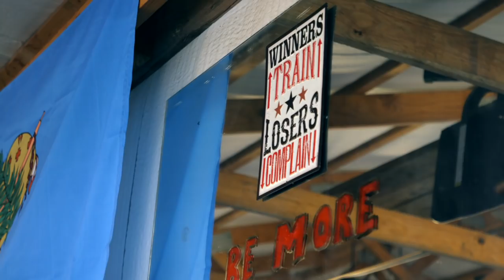Will Josh Come Through? 😬Teen Mom OG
Mackenzie and Josh may be at odds, but will he show up for Gannon's birthday party? Teen Mom OG is all-new Tuesdays at 8/7c on MTV.